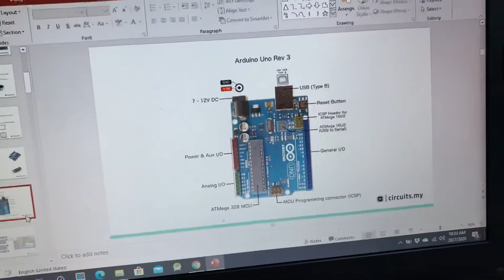Lesson 1 - Basic Arduino to LED Flashing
Basic Connection of Electronic Circuit Using LED to UNO Arduino Board to show the Digital I/O of blinking LED.